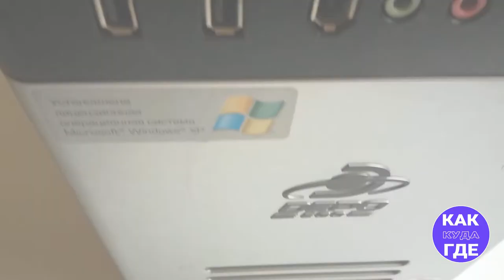Как заставить работать блок питания от компьютера без кнопки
Смотрите наш канал в Яндекс Эфире